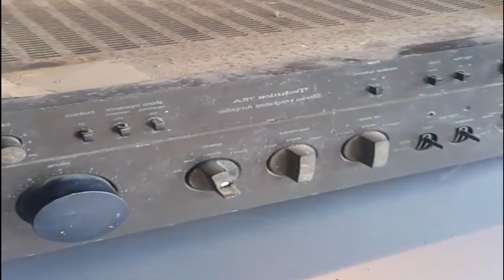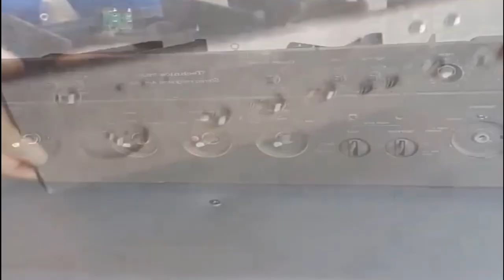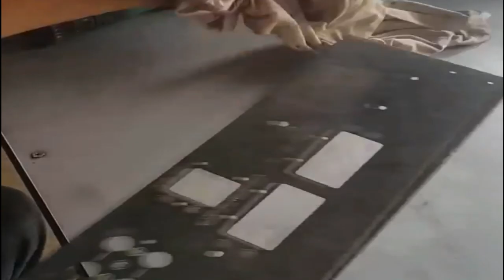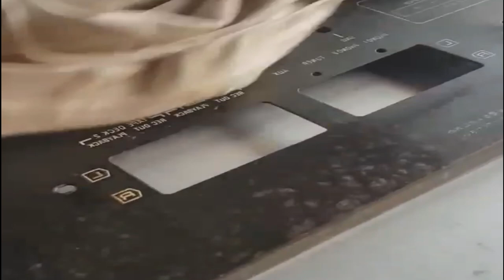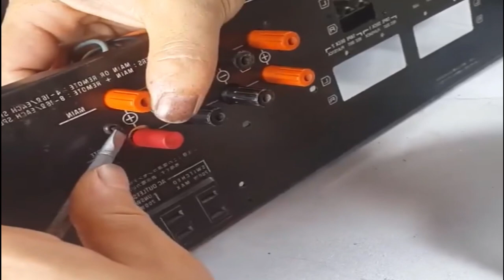Restoration amplifier,Restore classic brand amplifier of Panasonic